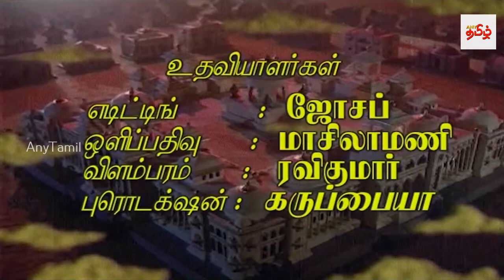Tamil Evergreen Movie | Sri Rama Hanuman Yudham Part 1 | N.T.Rama Rao, Saroja Devi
@Any Tamil

Sri Rama Hanuman Yudham is Hindu mythological movie is based on Lord Anjaneya's devotion towards Lord Rama who goes against Lord Rama without his knowledge. The movie begins with Lord Shiva explaining the devotion of Hanuma towards Lord SitaRama to Goddess Parvati. He also tells her that King Yayati is also one of the main devotees of Lord Rama. Goddess Parvati decides to test Yayati's devotion and sends out her messenger Maya to create problems in his kingdom. Yayati tries to overcome from these problems and circumstances make him reach sage Vishwamitra with whom he encounters a problem. Vishwamitra goes to Lord Rama and asks him to punish Yayati. Yayati, due to natural calamities reaches Anjana Devi who promises that her son Hanuma will protect him. Hanuman, without any knowledge as to who is trying to punish Yayati, promises to protect him to obey his mother's words. After learning that it is Lord Rama who has determined to punish Yayati, he tries to repent his mistake by conveying it to Lord Rama through Angada but fails. He keeps up his promise in protecting Yayati which leads to a war between Lord Rama and Lord Anjaneya. How the war gets stopped and Yayati protected forms the rest of the story.